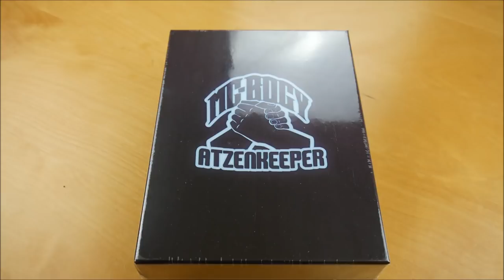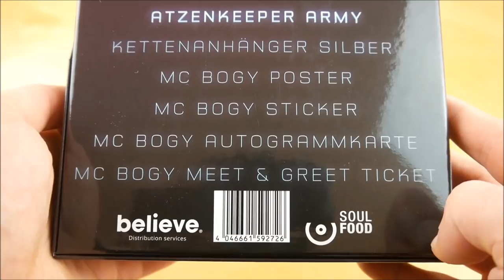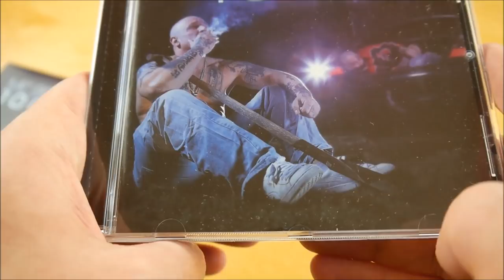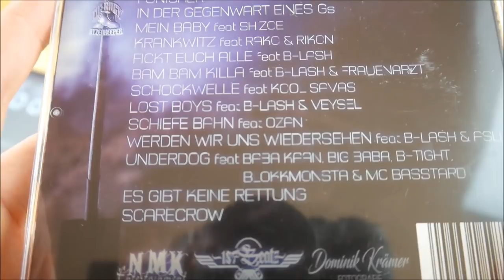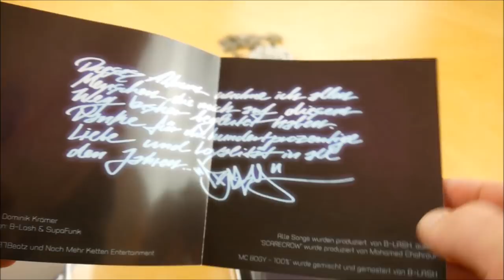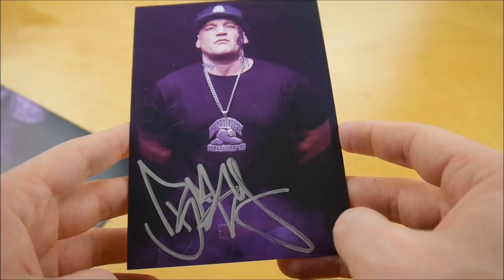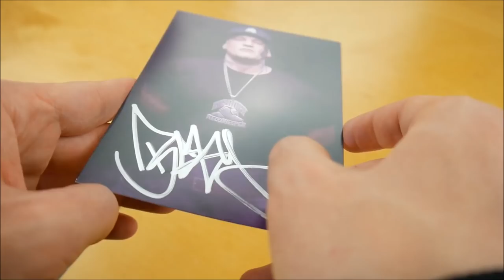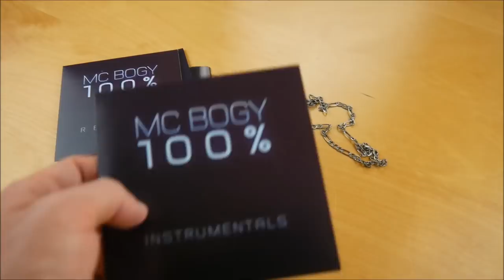MC Bogy - 100% Box Unboxing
In diesem Video zeige ich euch die 100% Box von MC Bogy.

►ALBUM INFOS
MC Bogy - 100%
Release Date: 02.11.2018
Kaufpreis: 39,99 €

100% Box Inhalt:
- Album
- Album Instrumentals
- Remix EP
- Halskette
- Poster
- Autogrammkarte
- Sticker
- Gewinnspiel (Chance auf Meet & Greet)

100% Tracklist:
01. Intro
02. Punisher
03. In der Gegenwart eines Gs
04. Mein Baby (feat. Shizoe)
05. Krankwitz (feat. Rako & Rikon)
06. F*ckt euch alle (feat. B-Lash)
07. Bam Bam Killa (feat. B-Lash & Frauenarzt)
08. Shockwelle (feat. Kool Savas)
09. Lost Boys (feat. Veysel)
10. Schiefe Bahn (feat. Ozan)
11. Werden wir uns wiedersehen (feat. B-Lash & Asli)
12. Underdog (feat. B-Lash, Baba Kaan, Big Baba, B-Tight, Blokkmonsta & MC Basstard)
13. Es gibt keine Rettung
14. Scarecrow

Remix EP:
01. Bam Bam Killa RMX
02. Mein Baby RMX
03. Werden wir uns wiedersehen RMX
04. Scarecrow RMX
05. Es gibt keine Rettung RMX

100% Info:
Das neue Album von MC Bogy erscheint am 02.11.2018 über Believe Germany.